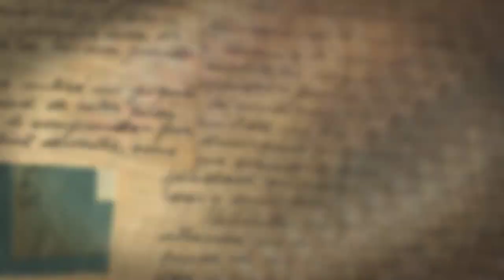2022 Year In Review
Thank you for supporting Central Virginia Horse Rescue in 2022!  Your generous support saved 105 equine lives!  We hope that you will continue to support us in 2023!